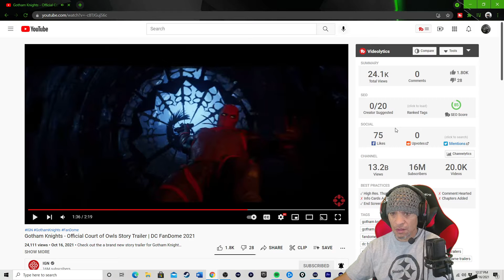Gotham Knights -Court of Owls Story Trailer-DC FanDome Reaction/Review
Batman is dead. It is now up to the Batman Family - Batgirl, Nightwing, Red Hood and Robin - to protect Gotham City from the mysterious Court of Owls. Step into the knight when Gotham Knights releases in 2022.